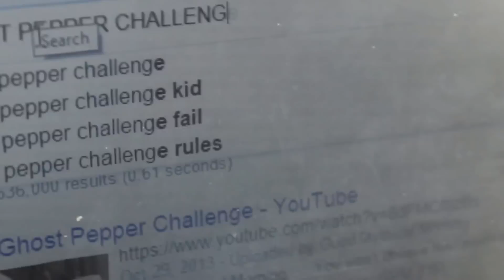Michael Myers Eats A Ghost Pepper (Funny Halloween Parody) Off Days With Michael Ep.1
Our first ever episode of "Off Days with Michael" - Well be following the shape Michael Myers during the offseason (every day except Halloween) to watch him do every day type stuff. What should he do next? Let us know! In this Episode Michael  takes on the ghost pepper challenge and has alarm clock issues. Horror parody goodness.

Follow on Instagram:  @WeWatchedAmovie

We love making movie reviews, movie news, shorts, movie parodies, blu rays, trailers, everything movies! Most importantly we love attempting to make funny movie reviews. Thank you for pretending to laugh  at our movie reviews!